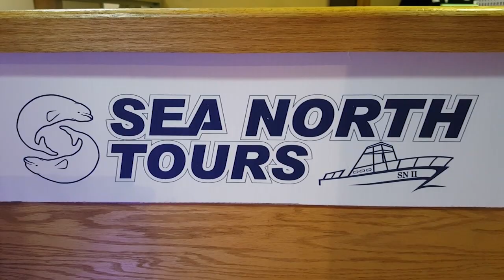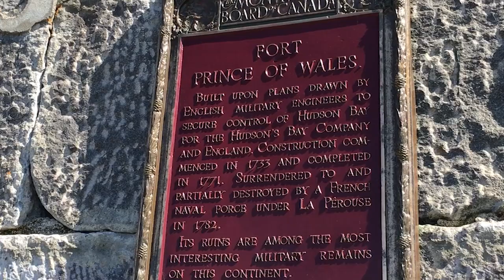ଦୁର୍ଗ ରେ ଏତେ ସାରା ତୋପ ଦେଖିଲି Odia Vlog Prince of Wales fort Churchill Trip - Part 5